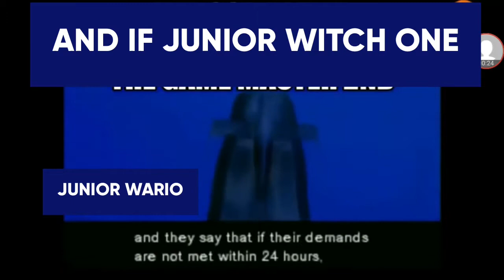I'VE GOT 2 QUESTIONS FOR YOU ALL SUBSCRIBERS